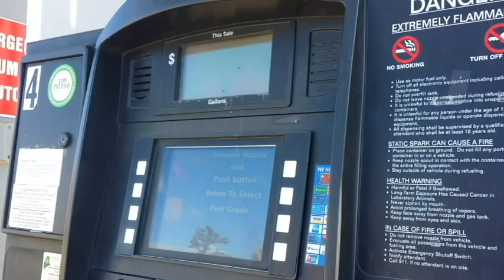Dysart's Travel Stop, Lincoln, Maine What I Think Review & Photos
A "What I Think" Review of Dysart's Travel Stop in Lincoln, Maine reviewed them by accident today. I had gotten gas a dozen times, paid at the pump and never gone in. Well, that was a mistake I’m glad I finally corrected. This place is cool, the staff is helpful/friendly and the food is excellent! I am giving them 4 stars instead of 5 stars, the details are in my full review. For more Real Maine Reviews and an Extended Review of this eatery/travel stop